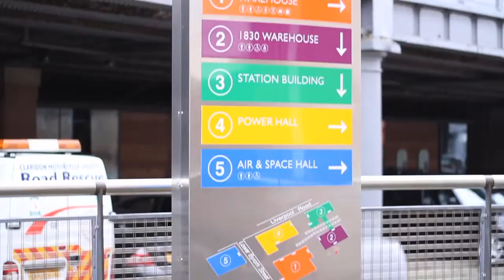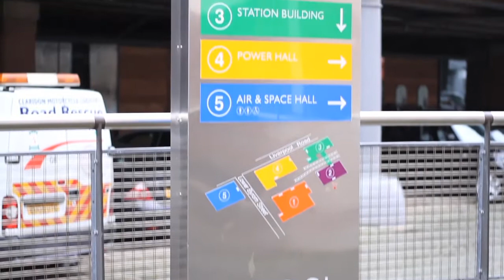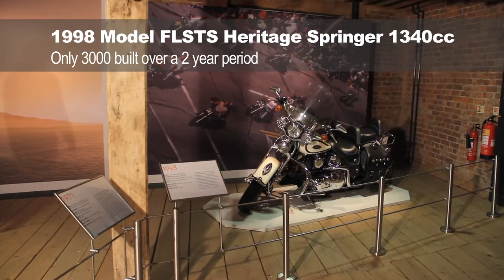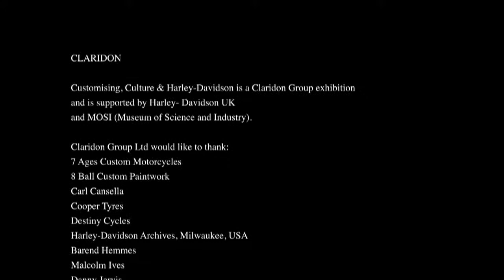Claridon - Harley-Davidson Exhibition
An exhibition of classic and custom Harley-Davidson motorcycles by Claridon at MOSI Manchester.
Filmed by Waldon White Jones for claridon